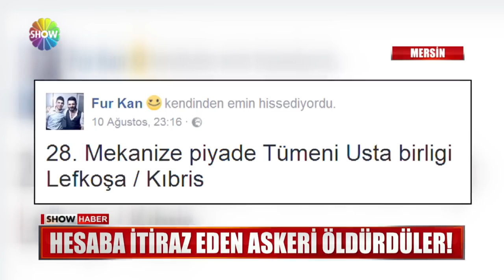Hesaba itiraz eden askeri öldürdüler!